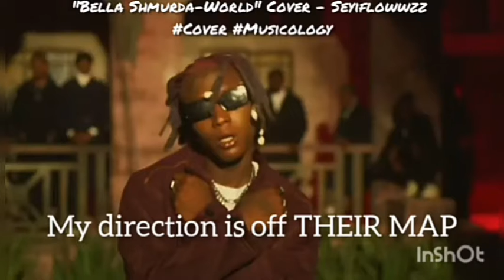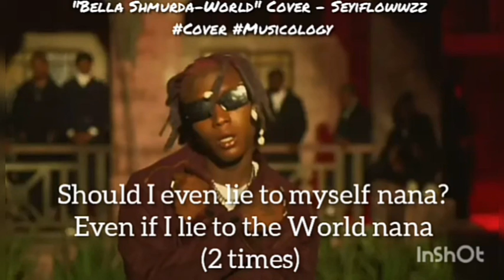Dangbana Republik & Bella Shmurda - World (Official Video) COVER, by Seyiflowwzz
Official Cover Video to "World" by Dangbana Republik performed by Seyoflowwzz